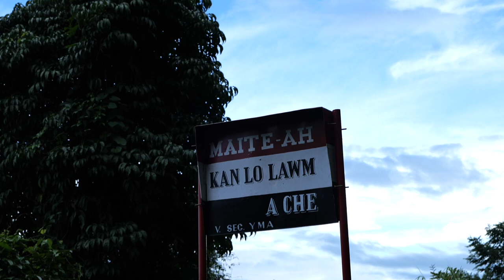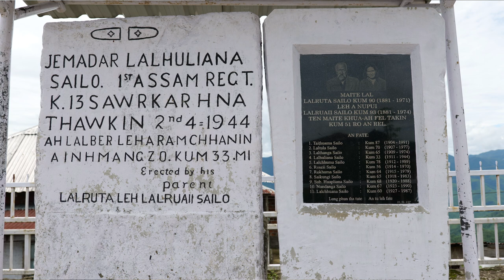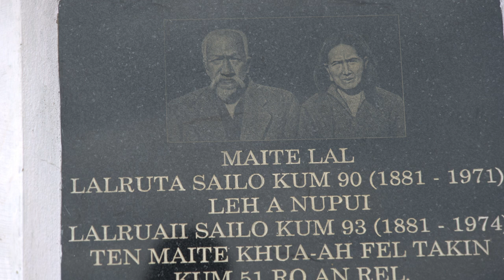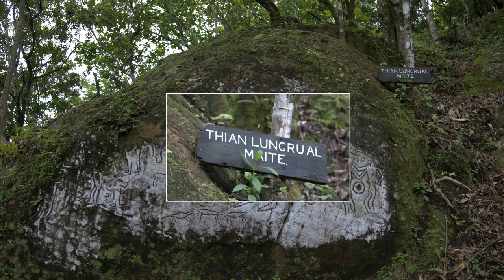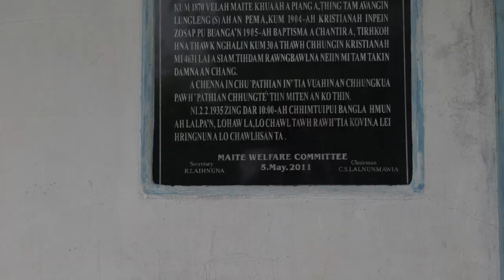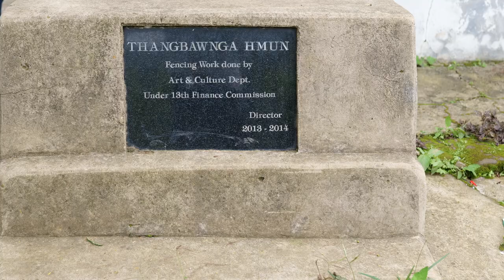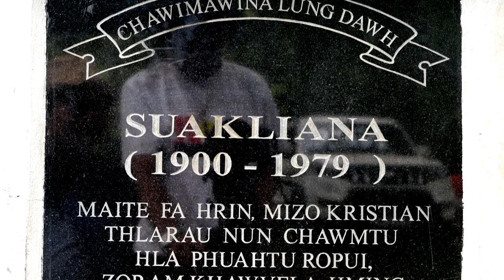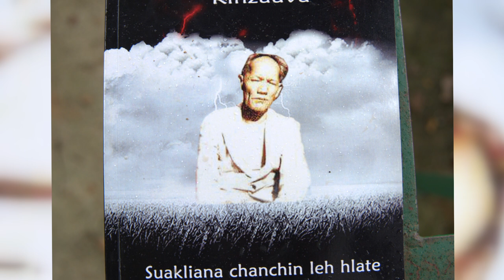Pipute sulhnu | MAITE KHUA